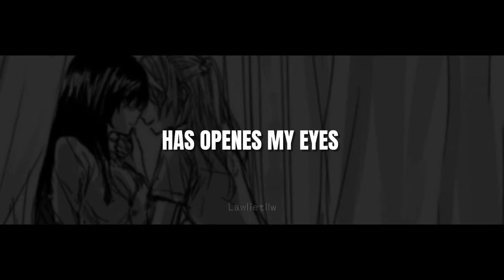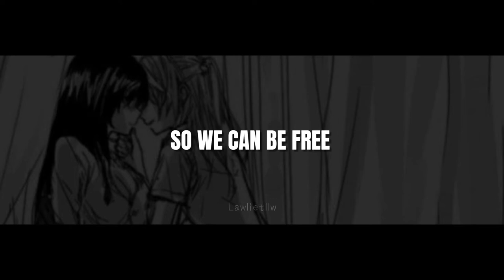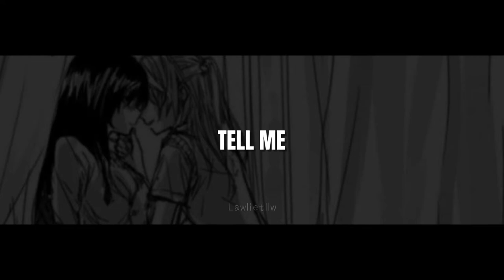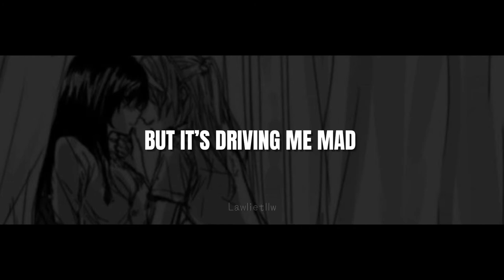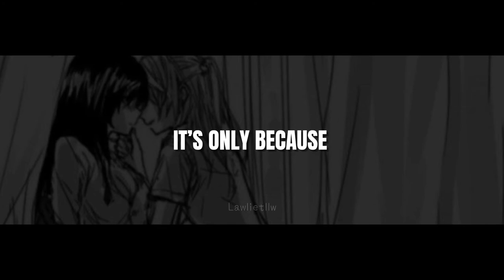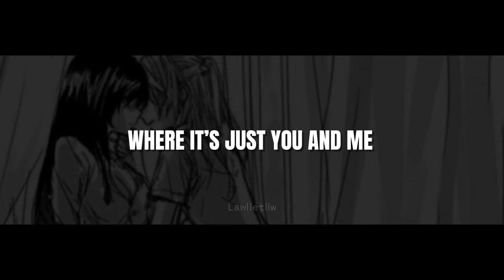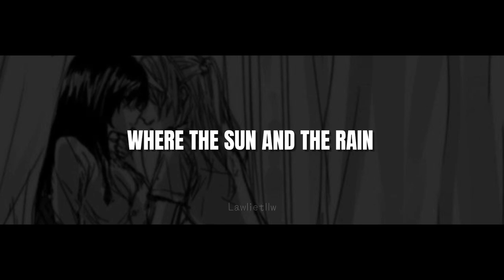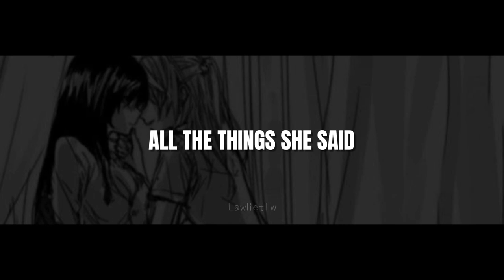t.a.T.u - All The Things She Said (1 hora+ lyrics)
- IGNORAR -

All copyrights to t.A.T.u . I do not intend to profit from your song or its content, least of its fame, the sole purpose is to make videos for the taste of the YouTube community. Any information, question or request to remove the video, please to this email.